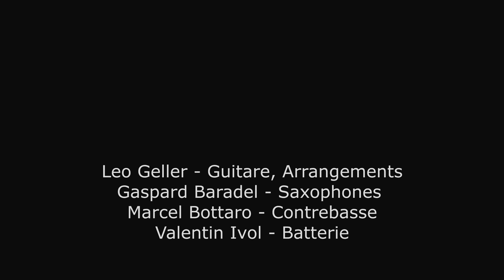UGETSU QUARTET - Little Melonae (Jackie Mclean) - ToopteeStudio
Gaspard Baradel : saxophones
Léo Geller : guitare, arrangements
Marcel Bottaro : contrebasse
Valentin Ivol : batterie

Né de la collaboration entre deux amis de longue date, Valentin Ivol & Leo Geller, le groupe prend forme en 2023 avec l'arrivée de Gaspard Baradel, saxophoniste Clermontois bien connu de la scène Auvergne Rhône Alpes, et Marcel Bottaro, grand contrebassiste brésilien fraîchement débarqué de São Paulo.

Le quartet explore le répertoire des compositions des maîtres (John Coltrane, Charlie Parker, Wayne Shorter, Joe Henderson ou Cedar Walton... ), standards et autres raretés du jazz, arrangés avec amour sous la plume de Leo Geller.

Tooptee Studio, Mai 2024
Video, Mix & Master: Pierre Baudinat